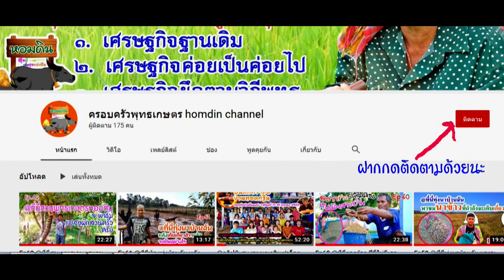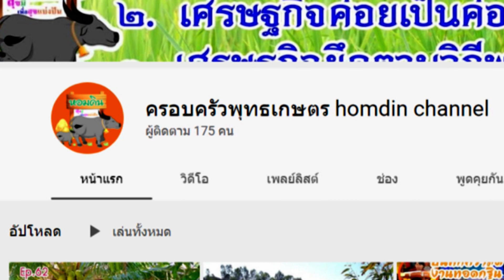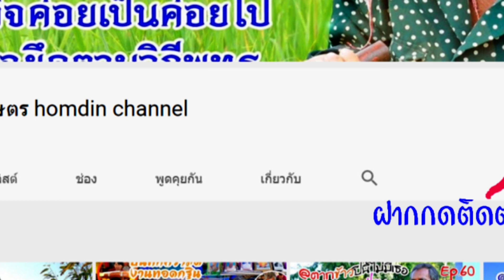Ep163 แม่ใหญ่ตั้นสำรวจ#กล้วยนาก (ทับทิมสยาม) ปลูกได้ 3 อาทิตย์จะเปลี่ยนไปในทิศทางไหน